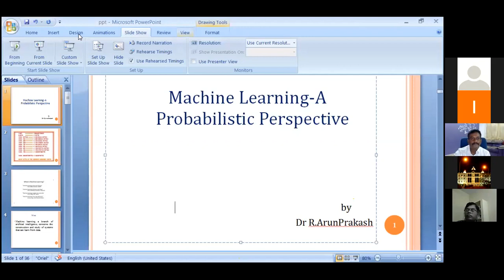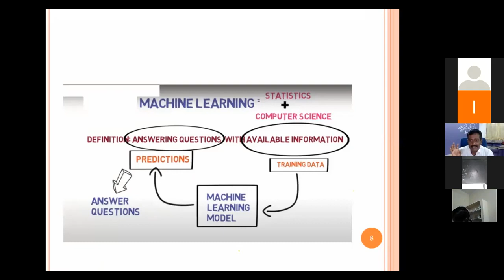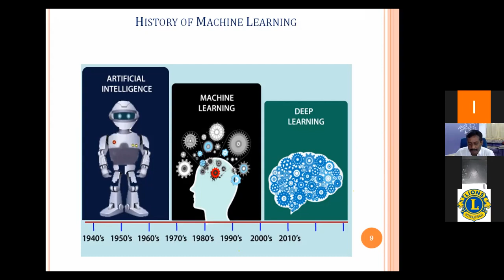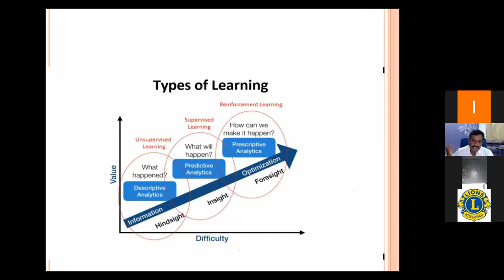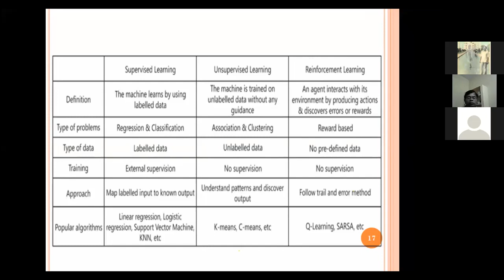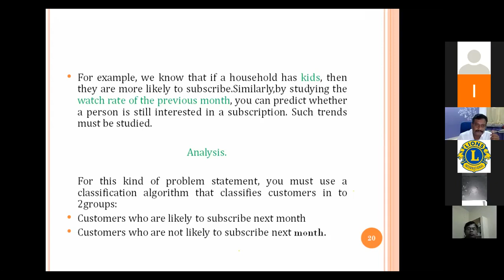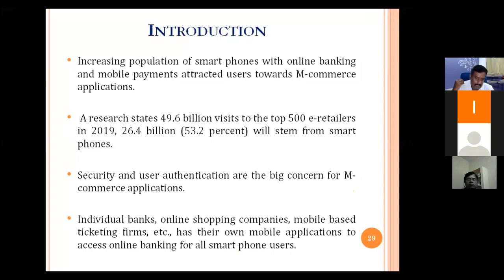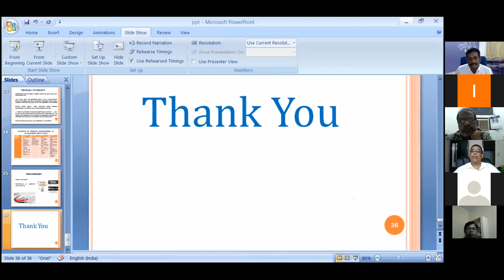Introduction to Machine Learning...